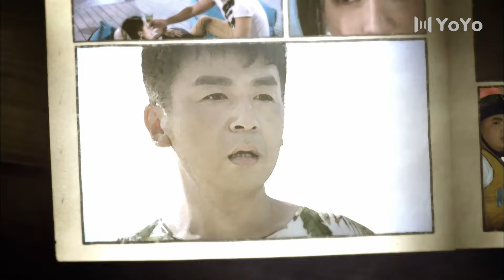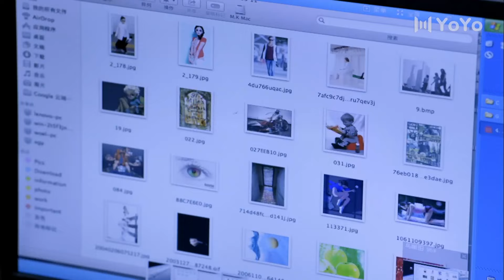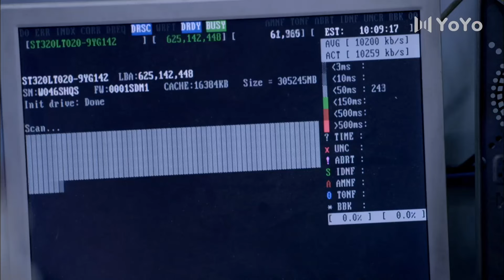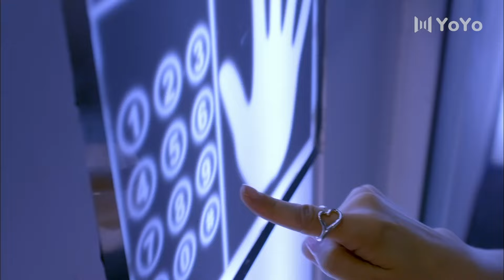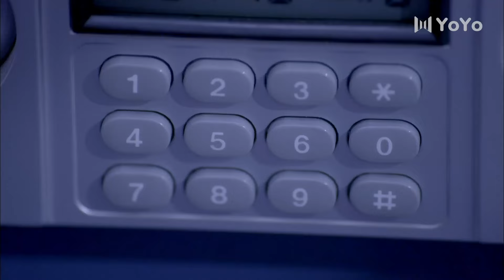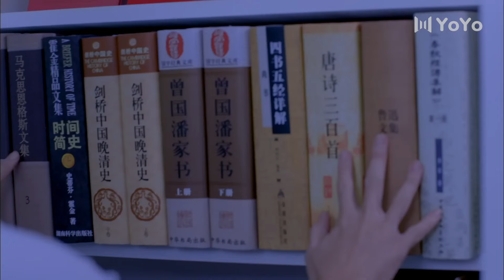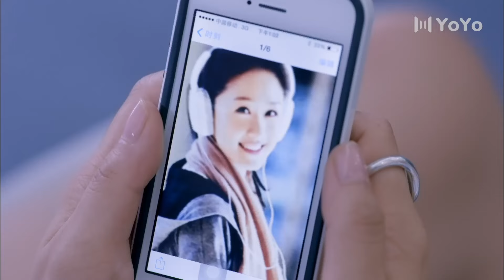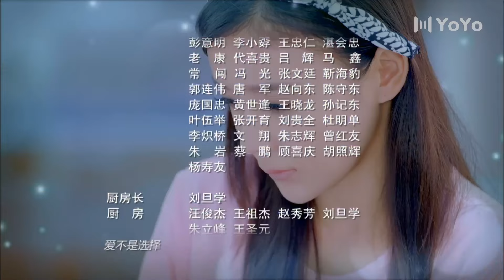【FULL】恋爱真美 EP07（袁姗姗/雷佳音/张峻宁/张雯)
中文剧名：《恋爱真美》     英文剧名：《 Love is so beautiful》
主演：雷佳音
🎬剧情简介：金牌毒舌女袁姗姗VS真假富二代雷佳音！一对儿欢喜冤家！相亲互撕！超逗趣！该剧以两对年轻男女荒谬又甜蜜的爱情旅程为主线，讲述了他们别开生面的拼居生活以及都市谋生历程的故事。